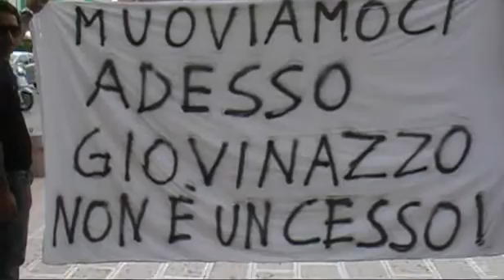Ampliamento discarica: Il sit-in ha fatto flop! (13/10/2009)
Tanta attesa per la manifestazione di protesta contro l' ampliamento della discarica, in programma domenica 11 ottobre in Piazza Vittorio Emanuele. Ma la buona volontà degli organizzatori ha trovato una scarsa adesione da parte dei cittadini di Giovinazzo. I partecipanti e le interviste nel servizio.